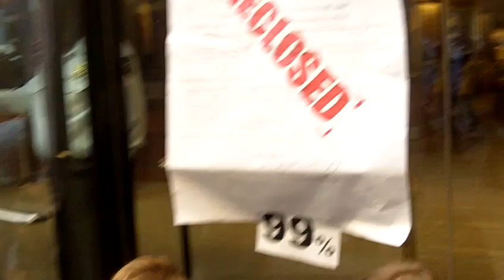Angry Banker on Wall Street West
When Wells Fargo is foreclosed, this angry banker is forced to miss a day of rejecting small business loans and avoiding tax payments. A 1 minute 20 second spoof starring Larry Bogad and the whole whacky Occupy Wall Street crew!